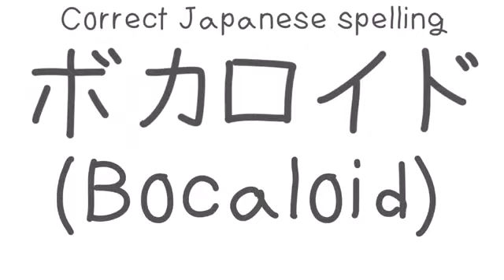The Japanese Alphabet Makes No Sense